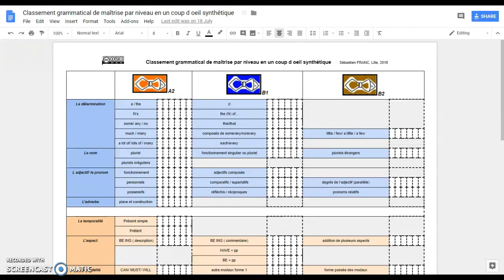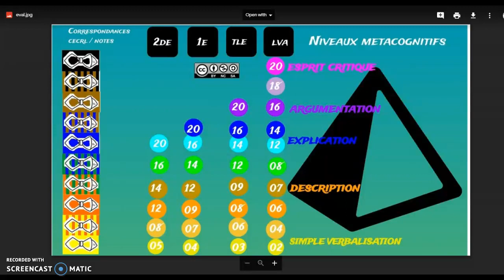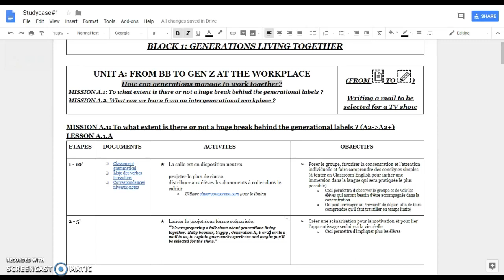C4pt41n's Corner #1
Episode 1 of a series of homemade videos to share my teaching activities to be used as a source of inspiration and/or a point to discuss and debate about teaching approaches in ESL